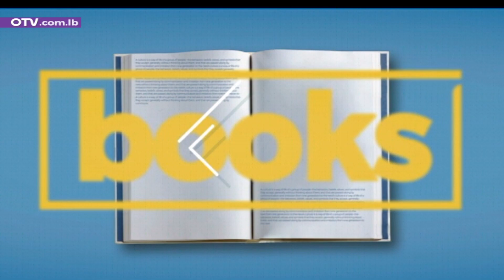مع مرور الوقت.. ما هي المشاكل التي قد تزداد في العلاقة العاطفية؟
مع مرور الوقت.. ما هي المشاكل التي قد تزداد في العلاقة العاطفية؟  مع رائد محسن